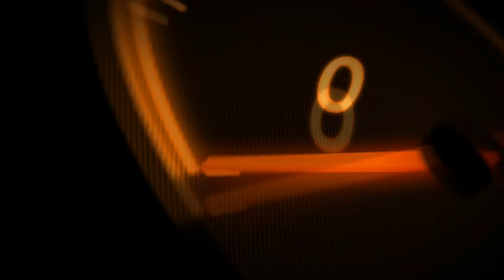VR46 | Career | Part 24 | #29